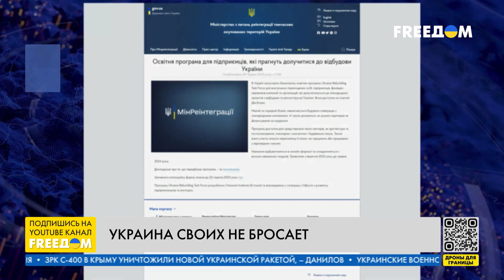🔴 Украина поддерживает переселенцев: доступные программы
Украина своих не бросает – один из главных девизов не только на поле боя, но и в тылу. Для поддержки переселенцев, вынужденных бежать от войны, в Украине создан ряд проектов. Прежде всего те украинцы, которые бесплатно предоставляют временное жилье внутренне перемещенным лицам, получают компенсации по программе "Прихисток". В теплое время года государство выплачивает им за размещение одного человека по 450 гривен в месяц – больше $11, а во время отопительного сезона – по 900 гривен – $23. Об этих и других программах помощи украинцам узнавайте в подробном разборе от телеканала FREEДОМ.